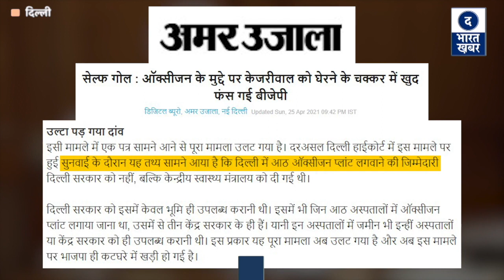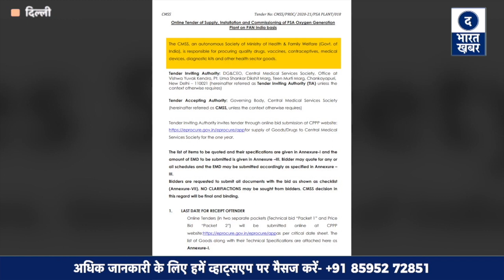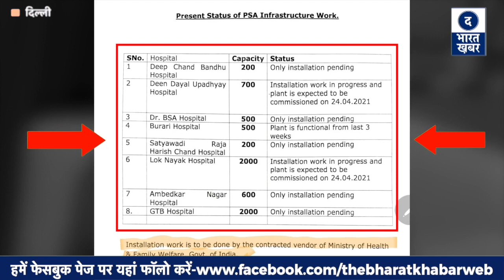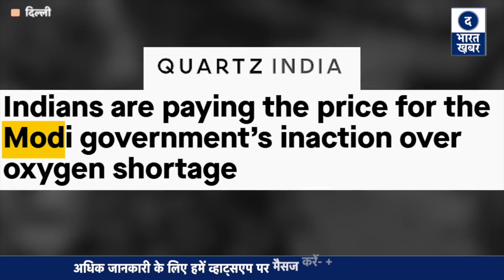Delhi Corona Updates | ये खबर आपके लिए बेहद जरूरी है, वरना सच कभी नहीं जान पाएंगे | Kejriwal Vs Modi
Delhi Corona LIVE Updates | क्यों कहा जा रहा है कि उल्टा चोर कोतवाल को डांट | BJP Exposed